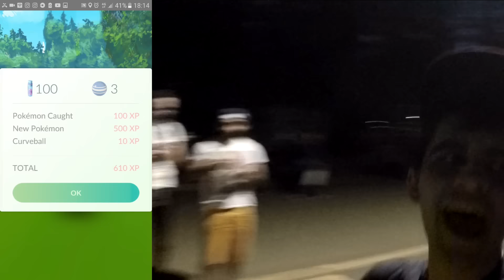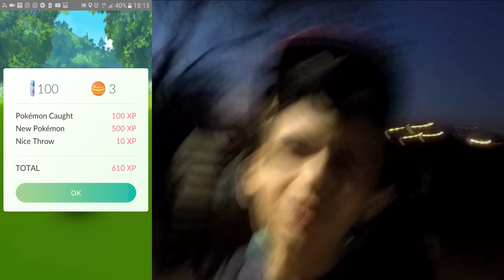DRAGONAIR NASCEU e OLHA A CONFUSÃO QUE DEU ! - Pokemon GO Ep.16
Video de pokemon GO onde capturo um dragonair muito forte e olha a confusão que deu ! Ja é quase um dragonite ! Aprenda a pegar muitos dratinis de jeito fácil ! Uma confusão similar ao do Central Park.
Youtuber com foco em Clash of Clans,Vlogs e Geometry Dash mas com diversas gameplays super legais !
Gustovow !